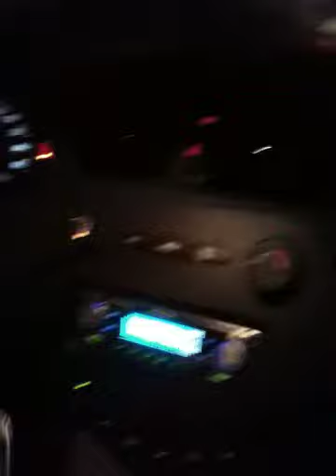Time-Peace: How to set your Lightwarrior on daylight savings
Time is an illusion.